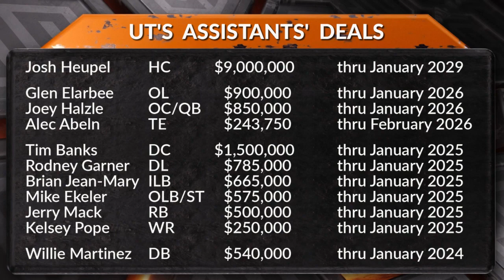2 26 23 Sports Source Segment 5